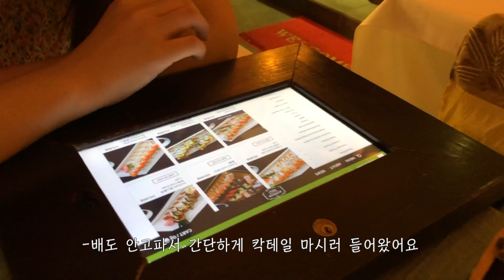VLOG#30 👭아침부터 밤까지👗 쇼핑, 핫팟, 호이안, 마사지 | 인턴의 베트남 일상 브이로그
언니랑 휴무 겹치기가 하늘의 별따기...
다낭 가서 핫팟도 먹구 마사지도 받고
호이안 가서 쇼핑도 하고 왔어요ㅎㅎㅎ
아침부터 밤까지 넘나 알찼답니다ㅋㅋ

Finally, I had a day off with Mun..!
So we went to Da Nang to eat hot pot and massage.
Also, we went to Hoi An for shopping haha
We bought dress and bag in there!
This day was good:)